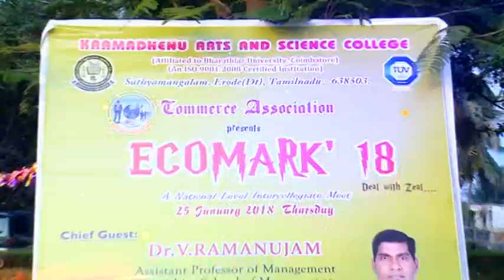Kaamadhenu Arts and Science College Ecomar18 - 10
Commerce Association presents Ecomark 18 a National Level Intercollegiate Meet